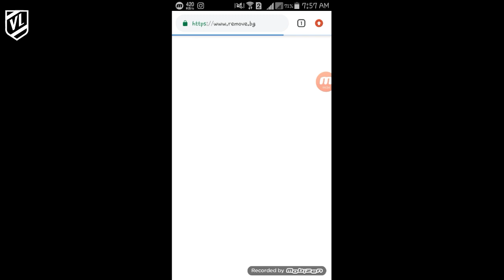Remove Background In Just 5 Seconds Without Any App | Vijay Mahar Editing | Prateek Pradeshi Viral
Hey Guys I M VINAY
In this video, i tell u about a website Which Helps You To Remove Or Erase Background.